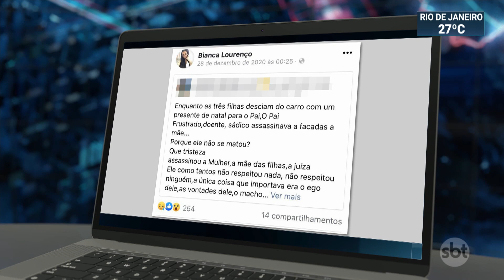Polícia investiga quatro casos de violência contra mulher no Rio de Janeiro | SBT Brasil (05/01/21)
No Rio de Janeiro, a polícia investiga quatro casos de violência contra a mulher. Duas das vítimas foram mortas, uma terceira está desaparecida. No primeiro semestre de 2020 ocorreram 648 feminicídios no Brasil.